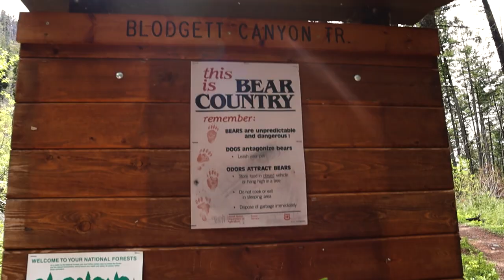We found TICKS( Backpacking up Blodgett)Montana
Welcome in much love
We celebrated my dads birthday by going for a backpacking trip
We had a lot of fun and a lot of ticks
New video will be up Wednesday